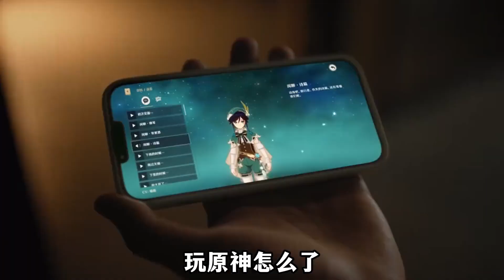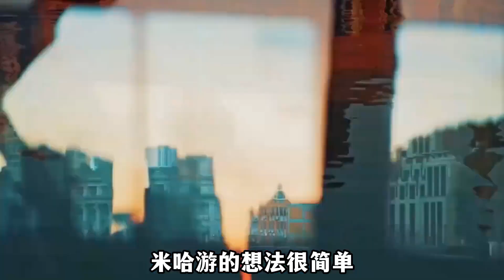玩原神怎么了？甚至还能赚钱买房买车！米哈游为何狂赌七圣召唤？